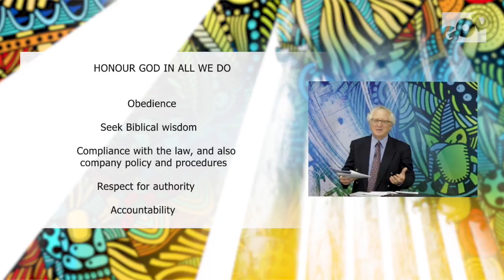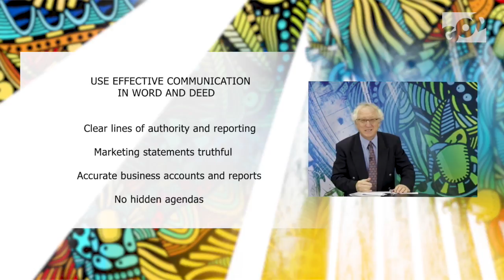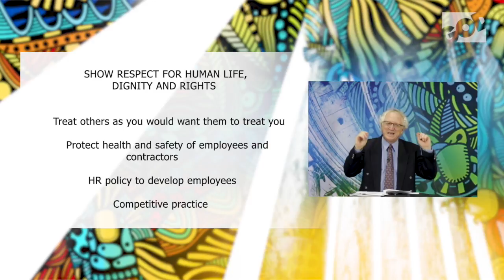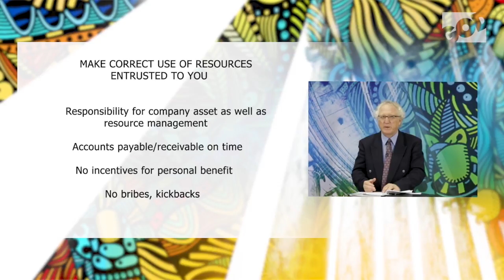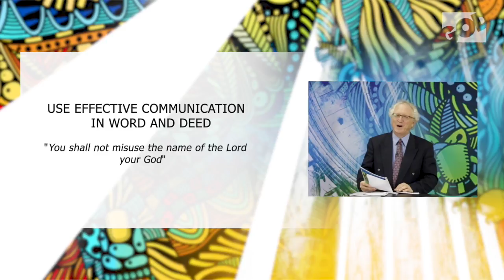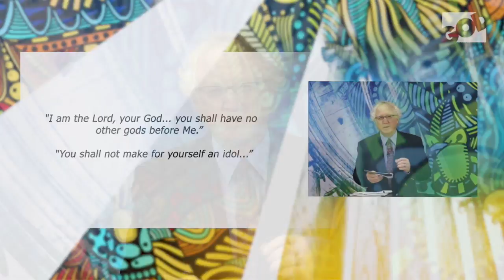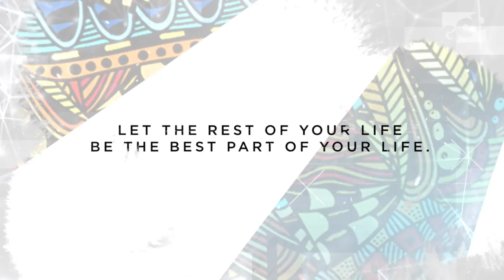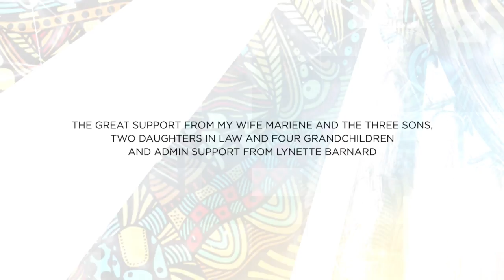Your Journey Defined || Dr Mario Denton || Season 1 Episode 15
Airs every Monday at 21:00 (CAT) on GOD TV Africa.